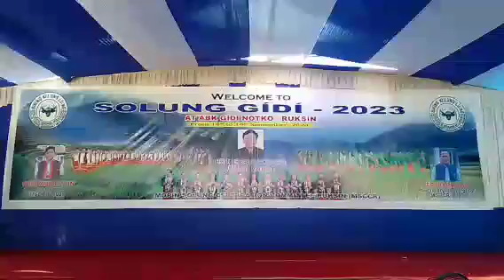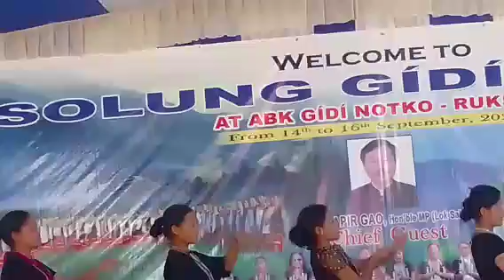Local Adi Solung Traditional Daughter Group Dance Guest of Show at Ruksin 14.9.23.